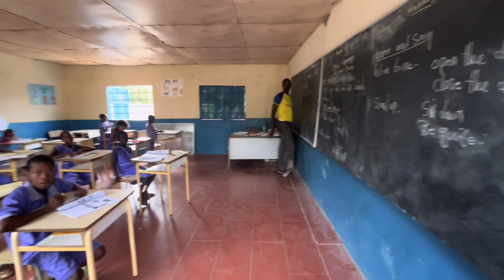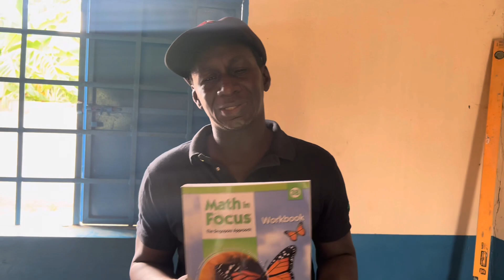Visiting Spider at The Falinkuta Village Academy November 2023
Speaking to Spider in November 2023 about he’s aims & objectives to improve the facilities at the school

If you would like to help him achieve he’s plans please click on the just giving link and you will see more details on our Appeals,

The Beryl & Winford Manning Foundation would like to Thank You all for your donations and your continued support.

For more info about our foundation

All funds donated to our Foundation go to worthy causes it will help us continue funding remote schools and villages to make improvements to their lives that without our aid would be very difficult to achieve. Any donation you wish to make to our Foundation would be greatly appreciated. Large or small, we appreciate all. Donations can be a one off or a regular monthly payment of any amount that suits you,